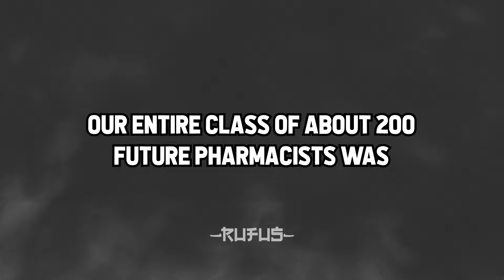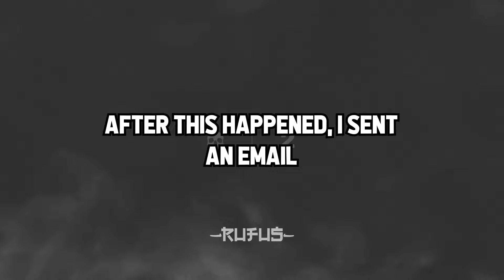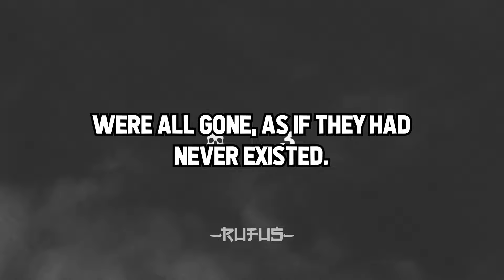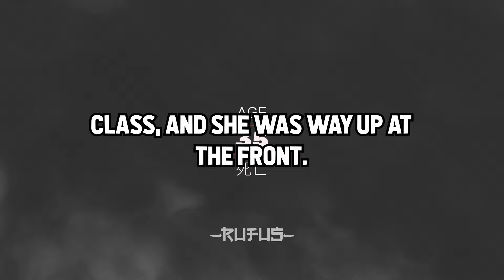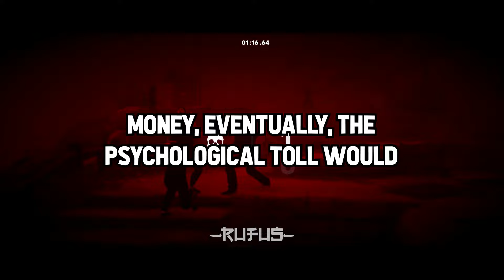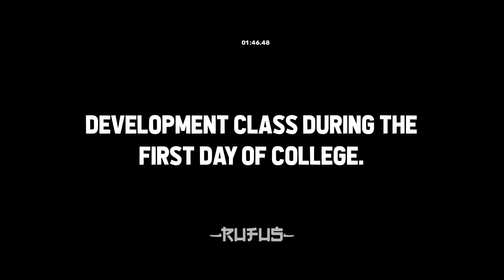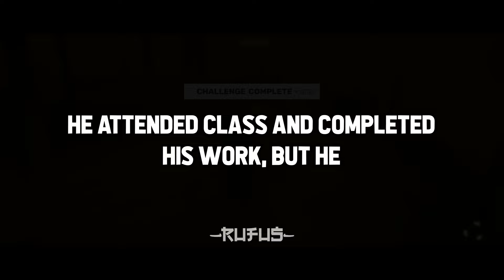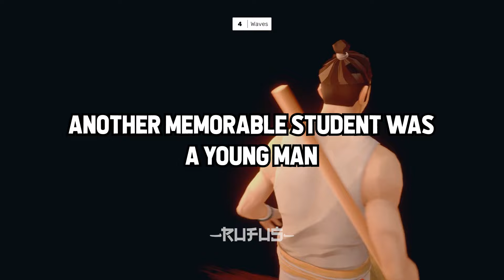Professors, Who Was Your DUMBEST Student And What Was So Dumb About Them?